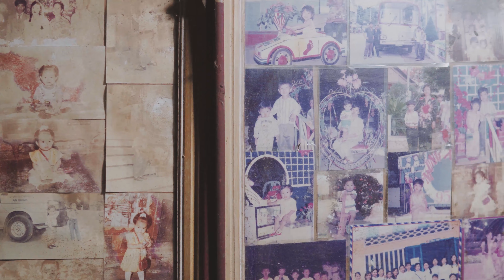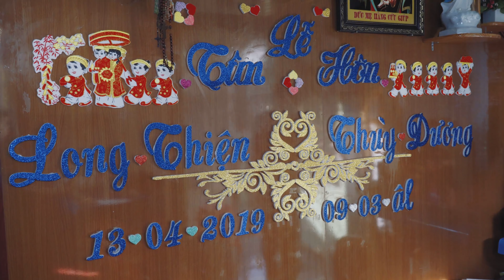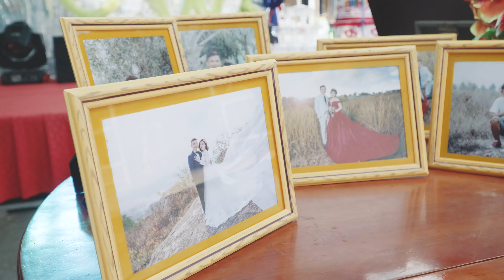4K [Wedding] Long Thiện - Thùy Dương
- Quay phim: Fiction
- Dựng phim: Fiction